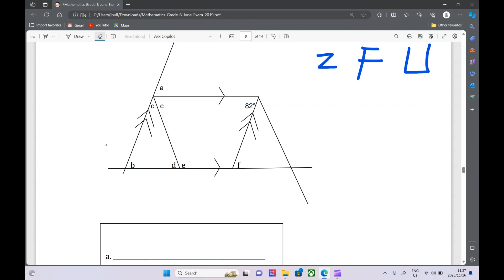Grade 8 Maths Paper 2 Part 2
Grade 8 Maths Geometry Exam Questions